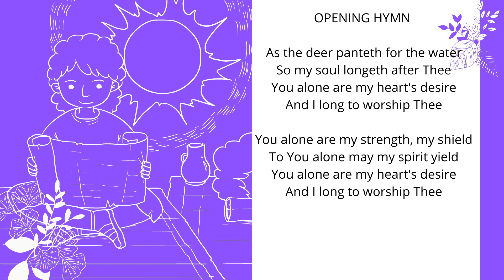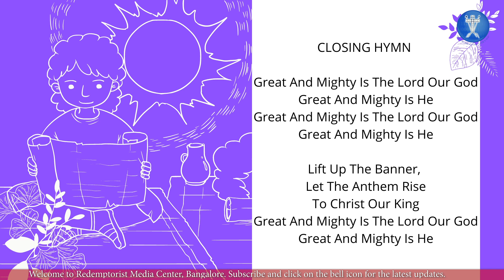Family Prayer: Psalm 117 - PSALMS FOR LIFE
Fr. Juventius Andrade, C.Ss.R.
@Redemptorist Media Center, Bangalore, India
Praying with the Bible - Family Prayer with the Redemptorists